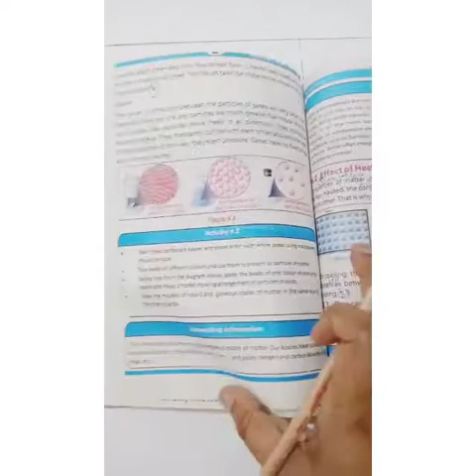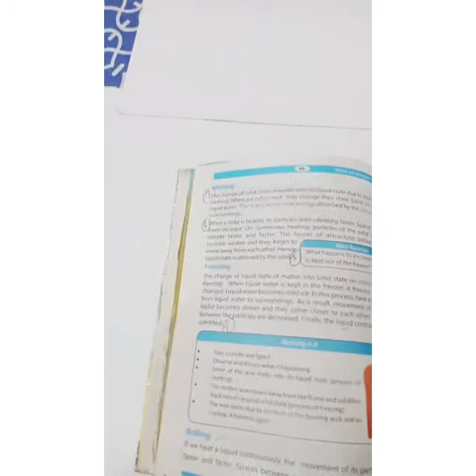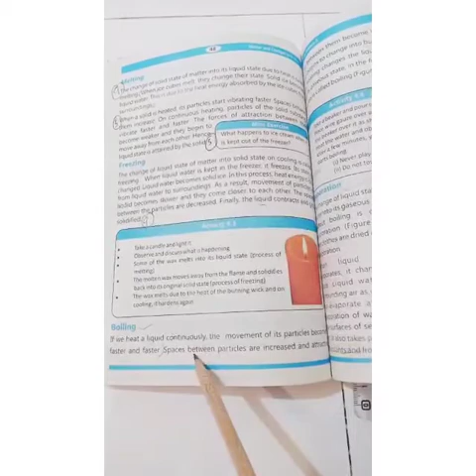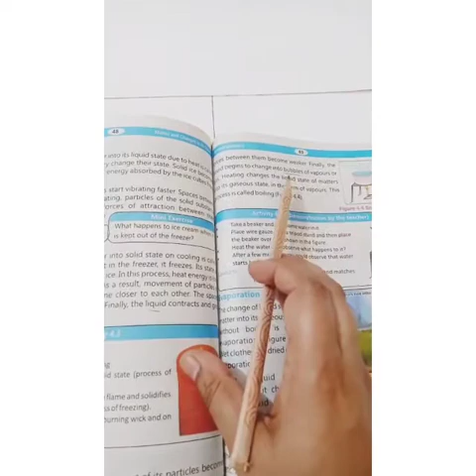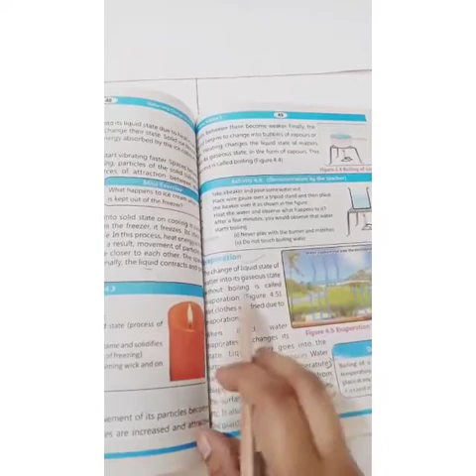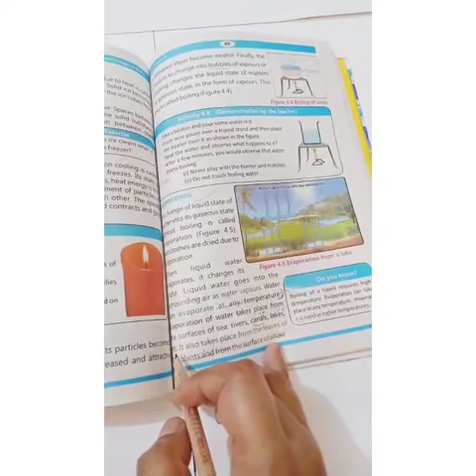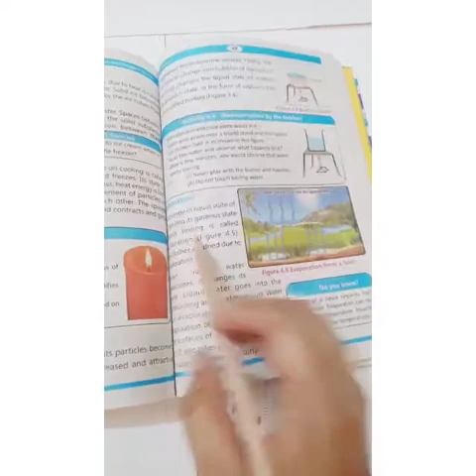Class 5th sci ch#4 Q#1 2